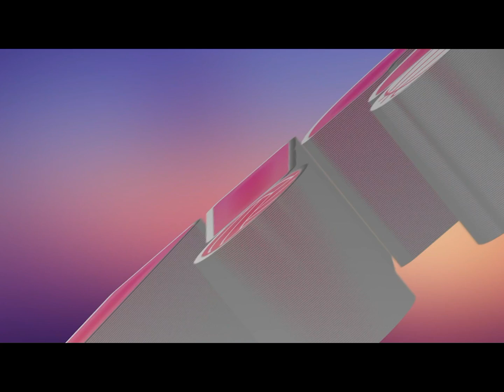Anong Tunay?! | Dimdim Pacres and Judith Abil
Welcome to ANONG TUNAY?! Your idol online tambayan kung saan lahat ng gusto mong malaman, dito lang EXCUSIVE at TUNAY na TUNAY!
This channel aims to find out the truth and only but the truth to all your favorite athlete celebrities.
On this episode,  we feature UAAP's Pride : Dimdim Pacres and Judith Abil!